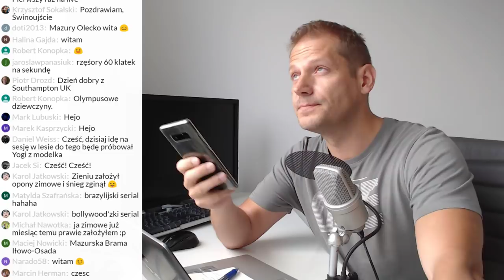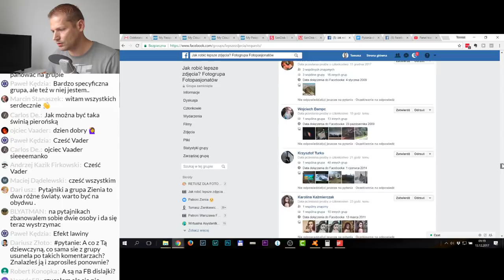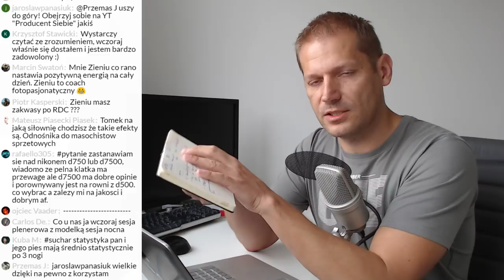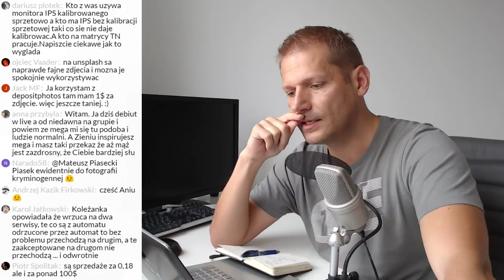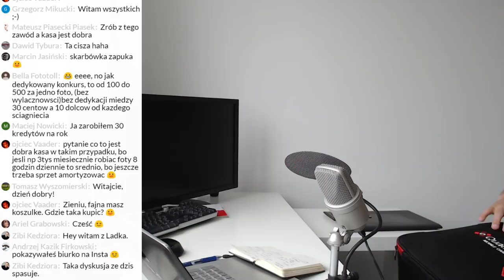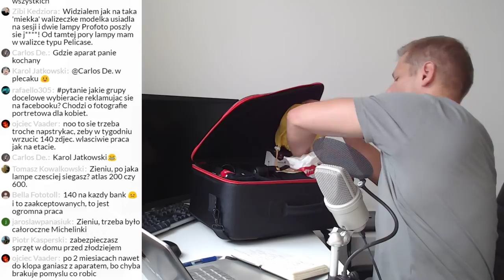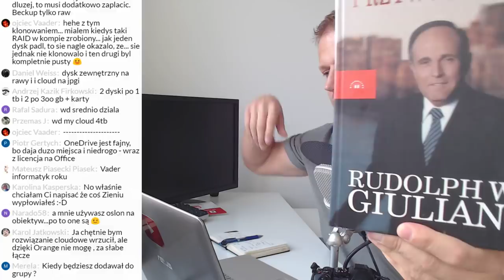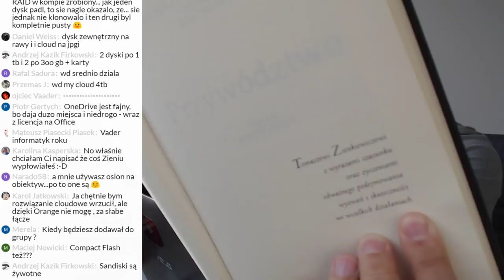Fotografia stockowa, i wspominam stare gry na ZX Spectrum, Amigę i Atari. 📷Foto kawka☕️#88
Foto-kawka LIVE, czyli spotkanie fotopasjonatów, przy kawce. Luźna formuła, gdzie gadamy dookoła fotografii, i trochę o grupie "Jak robić lepsze zdjęcia" ➜

W tej fotokawce:
- kto wylatuje z grupy "Jak robić lepsze zdjęcia", i dla kogo grupa jest
- fotografia stockowa: Adobe stock i 0,18$
- gry retro: na ZX Spectrum, Amigę i Atari - jakie pamiętacie?
- o złodziejstwie i byciu anonimowym
- jakie rozwiązania backupowe stosujecie?

Kogo jeszcze nie ma to dołączcie do grupy wsparcia:
★☆★ GRUPA "JAK ZROBIĆ LEPSZE ZDJĘCIA?" NA FB ★☆★

UWAGA: skończyła się promocja na kurs LIGHTROOMA. Cały czas trwa promocja na PAKIET LIGHTROOM+PHOTOSHOP, i sam kurs PHOTOSHOPA

Jeśli nie chcesz kupować pakietu, a masz lub kupisz kurs LIGHTROOMA: dostaniesz kupon ze zniżką na PHOTOSHOPA (taniej ale już nie tak atrakcyjnie jak w pakiecie)

★☆★ Potrzebujesz monitora, lampę lub modyfikator? Mam dla Was rabaty ★☆★
- na monitory EIZO, lampy i modyfikatory Quadralite, Modyfikatory Roundflash i jeszcze inne bonusy na:

★☆★ CHCESZ WESPRZEĆ KOLEJNE VLOGI I DOŁĄCZYĆ DO PATRONÓW? ★☆★